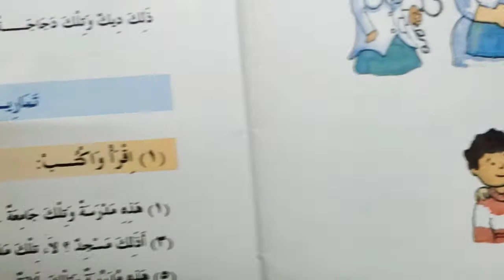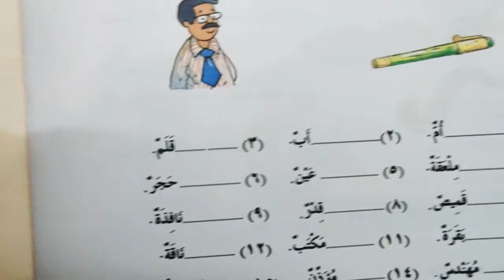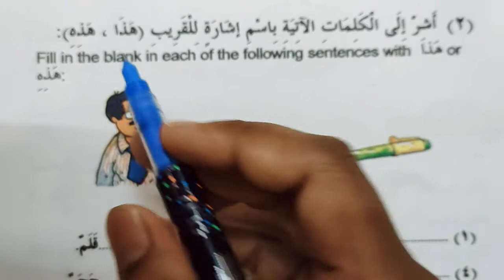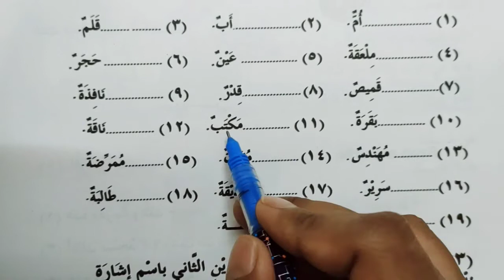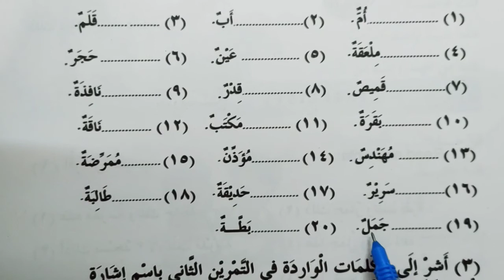Madinah Arabic Reader book 1 Lesson 7 Part 2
Lesson 6 complete parts dekhne k liy
niche diye gay link pe click kare

Madinah Arabic Reader ki books 8 hai
Ye sari kitabeiñ padhai jaygi
So
Aap
Bahot achhi Arabi jaan jayenge
Arabic spoken

Sikh jayenge

Dekhni hai